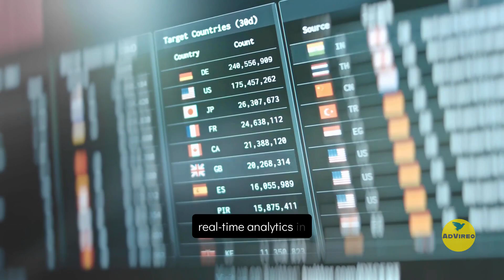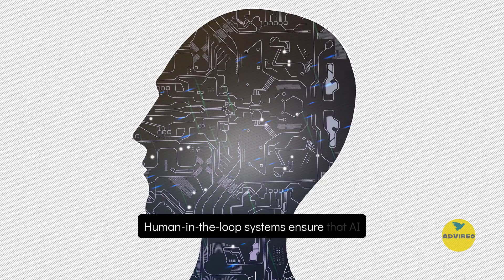Top AI Trends for 2025 Revolutionizing the Future ai #2025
Discover the top AI trends for 2025 that are redefining industries and everyday life. From autonomous AI agents to hyper-optimized models, explore how artificial intelligence is evolving to meet the demands of the future.

👉 Highlights of this video:

Agentic AI: Smarter, autonomous systems
Inference Time Compute: Faster real-time responses
Very Large & Small Models: Powerful and efficient AI
Advanced Use Cases: Unlocking innovation in every field
Near Infinite Memory: AI that remembers everything
Human-in-the-Loop: The perfect collaboration between AI and humans
Stay ahead of the curve with Smart Tech Zone for more exciting tech and AI insights!